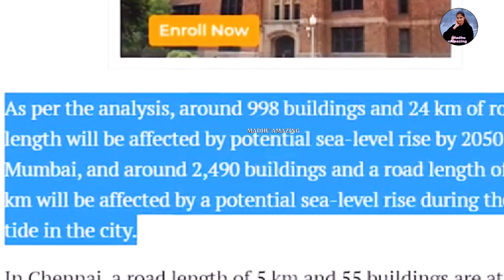Mumbai will be under Water Tell in 2050 मुंबई 2050 में डूब जाएगी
Welcome 🥰 To My Channel "MADHU AMAZING". This Channel Is About Interesting Facts, Unexplained & Unsolved Mysteries Of The World. We Are Upload Interesting Facts, Amazing Facts ,Random Facts And Some Knowledgeable Videos About Animals,Vehicles,Sports, Games, Technology, etc. All About Hhosts, Ufo's, Spirits, Aliens, Legends, Paranormal Activity & Phenomena From Magic, Science, Facts, And Tales Either Real You Will Get To See The Video So Please Support My Channel Heart Fully..!! Thank you. यह चैनल प्रतिदिन लाएगा एक नया एपिसोड जो आपको रूबरू कराएगा इस दुनिया के रहस्यों ,रोमांच और अजीब तथ्यों से । प्लीज़ इस चैनल को subscribe ज़रूर करे करके घंटी के निशान को दबाकर ALL का नोटिफिकेशन जरूर दबाये ताकि हमारी सभी वीडियो आप तक आसानी से पहुँचती रहे |और विडीओ ज़्यादा से ज़्यादा शेयर करे ।